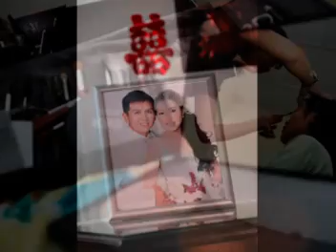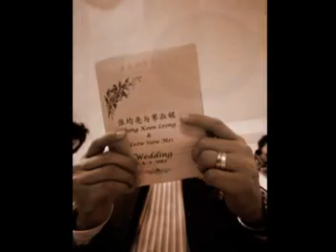Koon Leong & Siow Mei